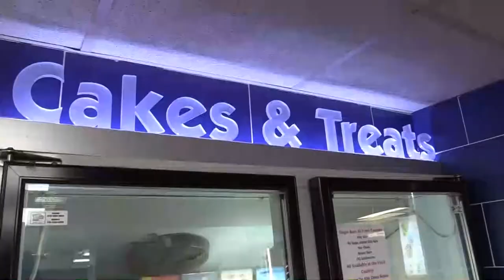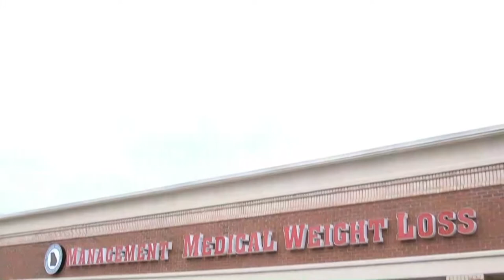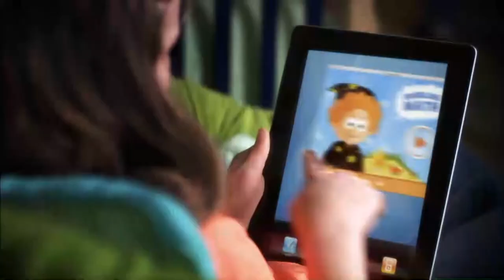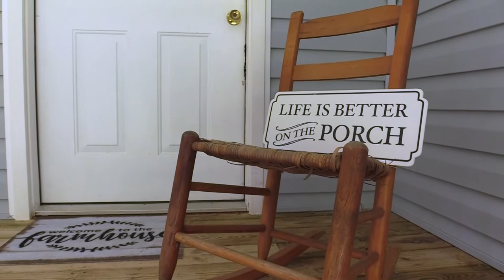Jack Peaden of FOGAS: Upcoming Events, Pet Vaccinations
Friends of Gilmer Animal Shelter

Kiker Wealth Management (Jasper, GA)
DQ Jasper